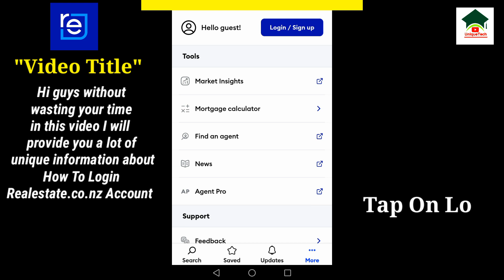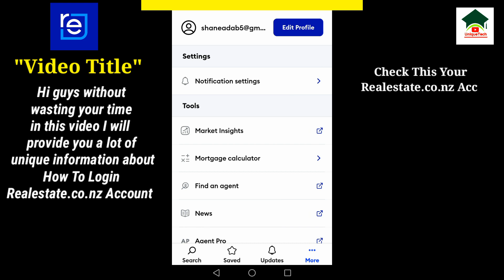How to sign in realestate.co.nz account||Realestate.co.nz account login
Assalam-O-Alikum Unique Tech Family.In this video I will tell you about How to sign in realestate.co.nz account.Hope you guys enjoy the video and give a like If you enjoy the video And also subscribe to my channel to get more informative videos like this.

                              Take Care
                              Allah Hafiz